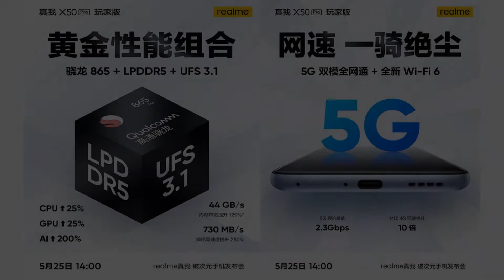Photos of the Realme X50 5G Global Edition | Not A Review!